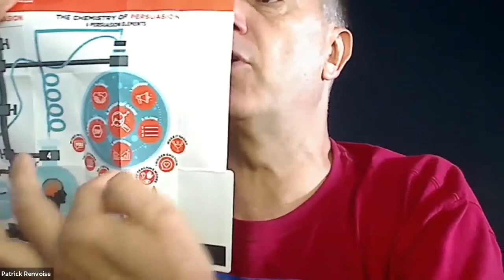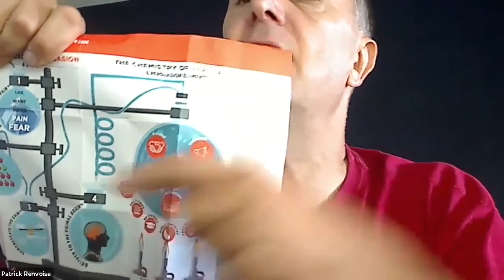Discover the Chemistry of Persuasion with Patrick Renvoise in conversation with Francine Beleyi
⭐️ When it comes to create a compelling message for your customers do you know the 4 key questions you should ask to get their attention? Discover the Chemistry of Persuasion with my guest Patrick Renvoise, author of The Persuasion Code.⭐️